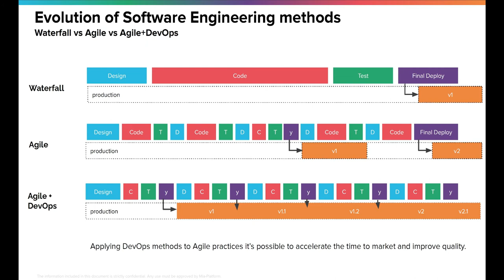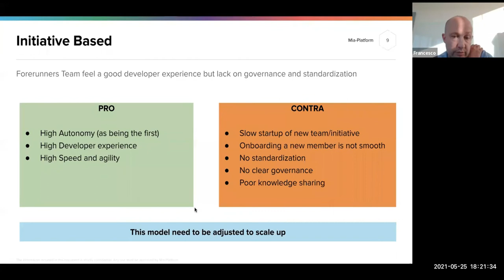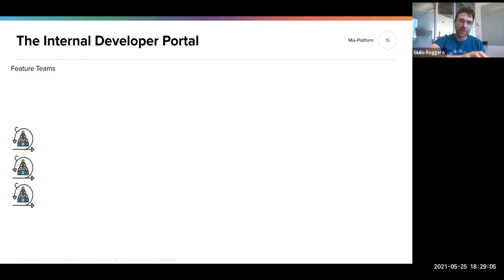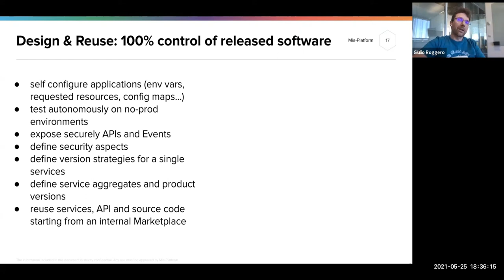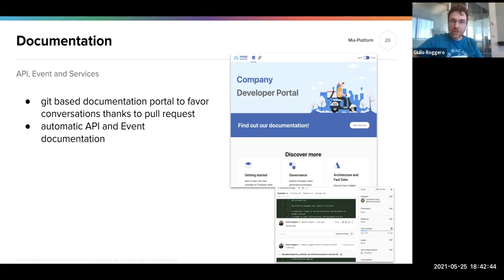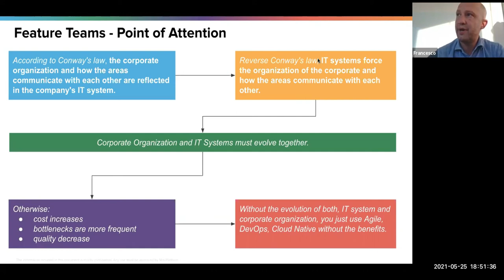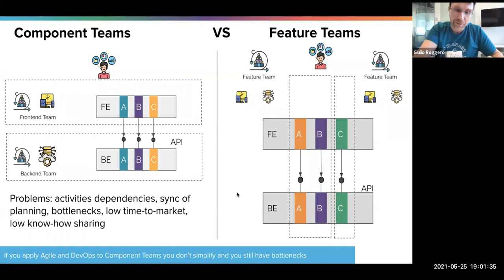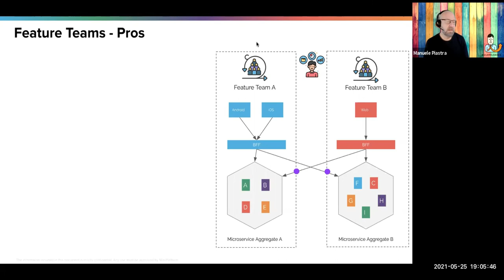Meetup - Empower your Feature Teams with Dev Portals: a developer-centric experience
According to the best DevOps deployment practices, responsibility - at least in non-production environments - should be moved from central architectural teams to each feature development team.
This is increasingly needed with microservices architectural patterns, where the significant escalation of deployment frequency might cause procedural bottlenecks that increase the cost and time of releasing business functionalities.

That’s why today we’d like to show you a new perspective where DevOps is “platform-based”.
This vision avoids a centralized DevOps team and promotes a platform supervised by the DevOps team: every team can independently release in production. In this way, it becomes easier to manage all the releases and scale the business without losing time-to-market.

The speakers
Giulio Roggero, CTO: IT engineer and entrepreneur with twenty years of experience in the software field. He has developed exceptional expertise in the design of IT platforms that enable companies to become digital natives. He is a point of reference for the Italian IT community: he brings his talks at major conferences and industry events.

Francesco Soncini Sessa, CCO: an experienced businessman with a great background in the IT, supply chain and services industry. Strong entrepreneurial mindset and high expertise in supply chain digital transformation.